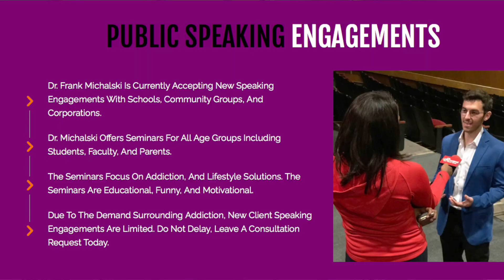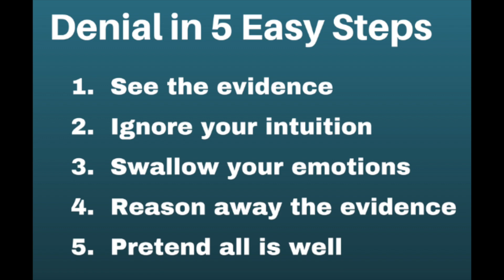Respecting Weed; Why I Had To Quit Weed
If you truly respect weed you might need to think about quitting smoking weed. Quitting smoking weed does not have to be a hard task. Quitting smoking weed is mostly about the AddictionMindset you approach it with. What is it that worries you most about quitting weed? THC withdrawals, cravings, insomnia, anxiety, and other symptoms may arise when you quit smoking weed but, the reasons why you are quitting are what will see you through.

Sobriety Planner to help quit smoking:
Clear Lungs:
Quit Go Inhaler: Quit vaping aid

The Easy Way To Stop Smoking:

Have you ever considered quitting smoking weed? One of the main reasons I choose to quit smoking weed was not because of weed psychosis or cannabinoid hyperemesis syndrome, but rather out of my sheer respect for weed.

Do you respect weed? Here at AddictionMindset recovery coaching we are pro 420 but we help people quit nicotine, THC, energy drinks, and adult media content!